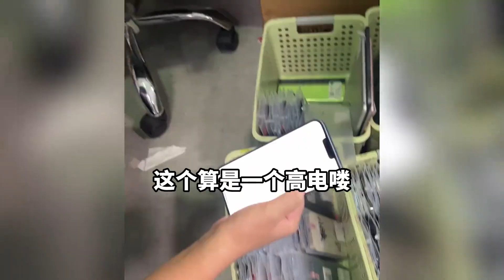市场行情出现动荡，跌至3399的 iphone 14 Plus，也堆积成山？